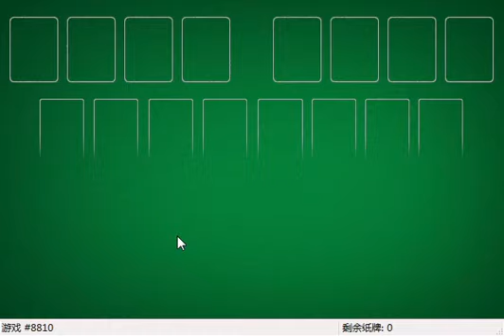How I solved FreeCell #10953